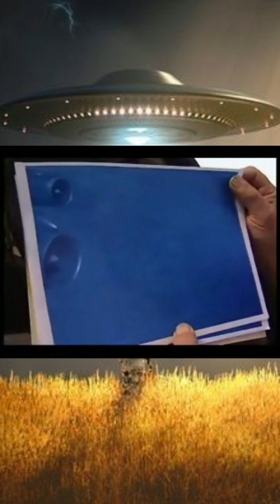U.F.O. SIGHTINGS GALORE! ARE THEY STILL CHEMTRAILING!